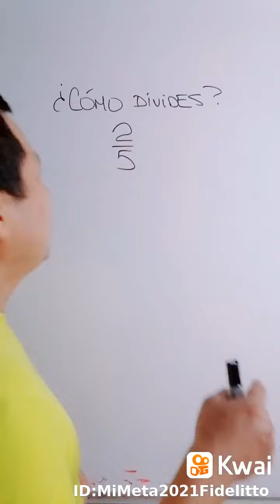APRENDIENDO A DIVIDIR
MIPROFEFIDELITO:Dametupanini división por 5